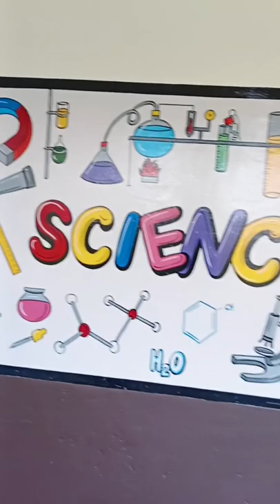science room wall painting Bala work